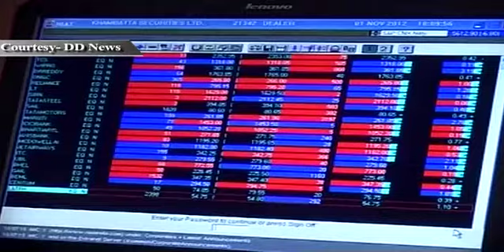News Updates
News Updates At 2pm